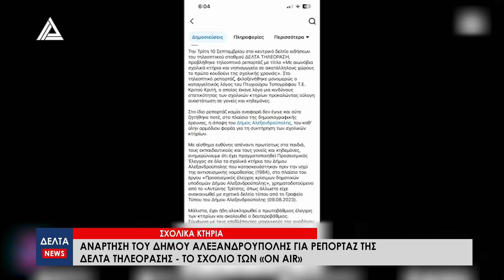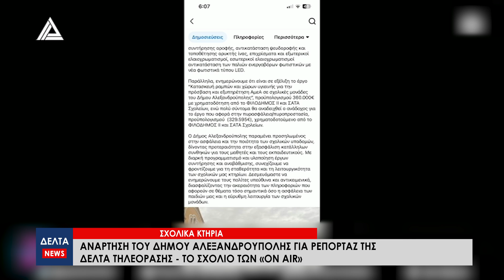Ανάρτηση του Δήμου Αλεξανδρούπολης για ρεπορτάζ της ΔΕΛΤΑ Τηλεόρασης - Το σχόλιο των «ON AIR»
Ανάρτηση στην σελίδα του στο facebook, αναφορικά με το ρεπορτάζ της ΔΕΛΤΑ τηλεόρασης με τίτλο: «Με αιωνόβια σχολικά κτήρια σε ακατάλληλους χώρους το πρώτο κουδούνι της νέας σχολικής χρονιάς», πραγματοποίησε ο Δήμος Αλεξανδρούπολης. Το θέμα συζητήθηκε στην εκπομπή ON AIR της ΔΕΛΤΑ, με την Κατερίνα Καλεντερίδου και τον Παύλο Μιχαηλίδη.